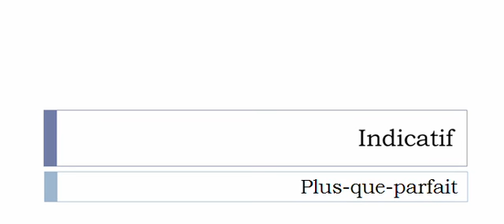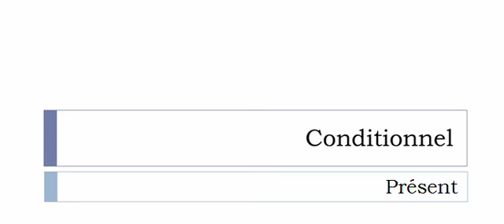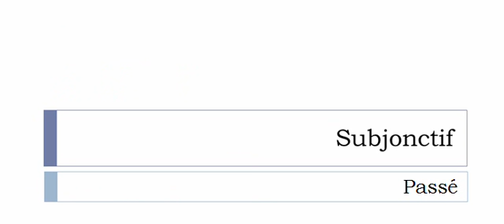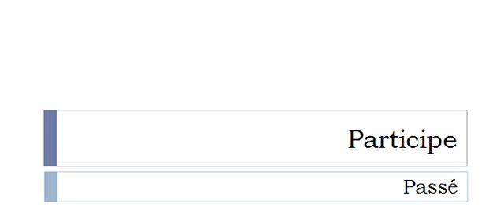الفعل الفرنسية = Banaliser